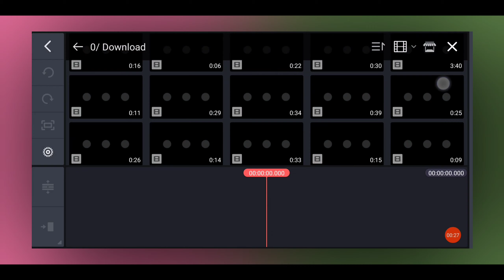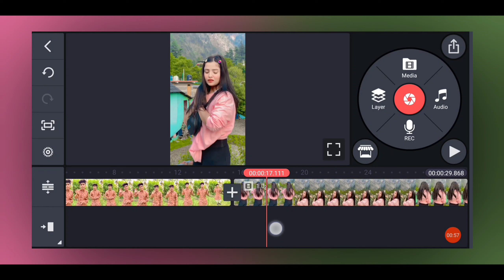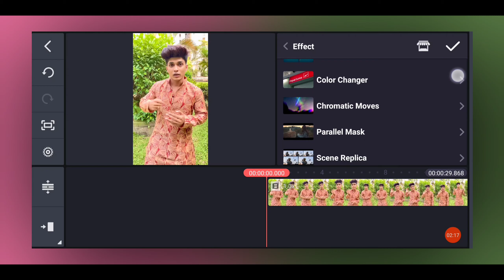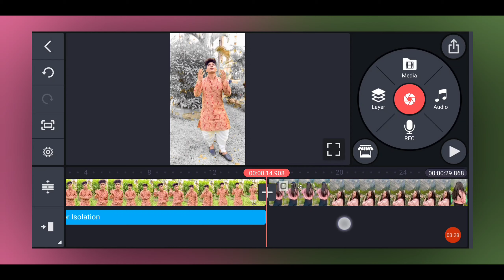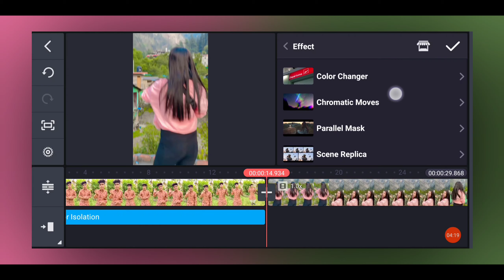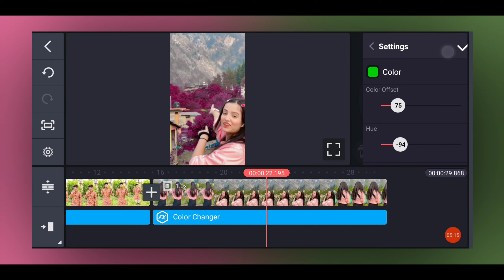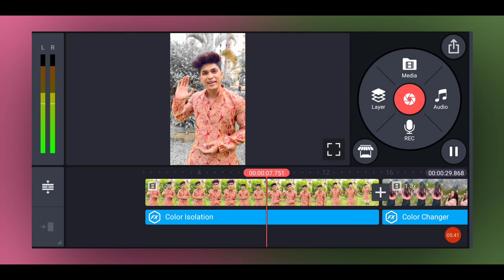Reels Video Background Colour Change | Reels Colour Grading In Android | Reel Background Change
•My mobile
•New Mic
•Green screen

how to change reels video background
reels video background change
instagram reels background change
video background colour change app
reel background colour change
reels video colour grading
instagram reels colour editing
instagram reels colour change
reels colour effect
video colour grading app android
how to change video background colour
video ka backgound colour change kaise kare